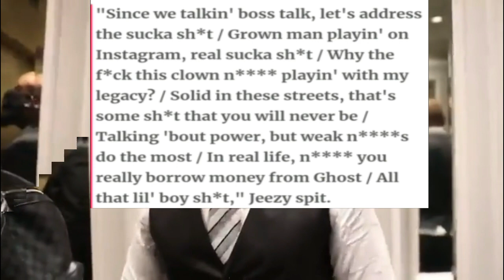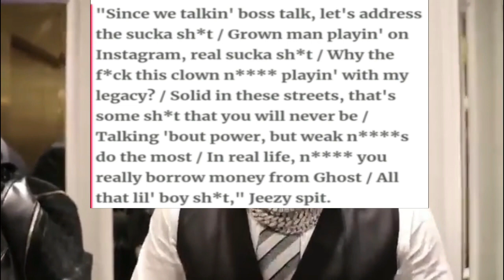Nba Youngboy Goon Responds To Kevin Gates + 50 Cent Responds To Young Jeezy Diss Song